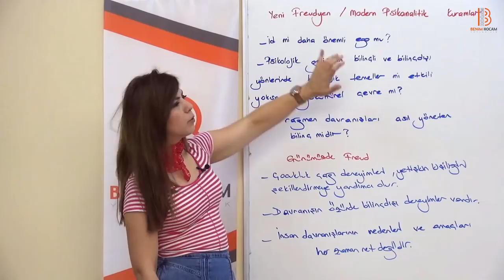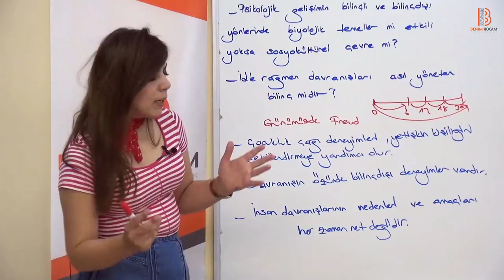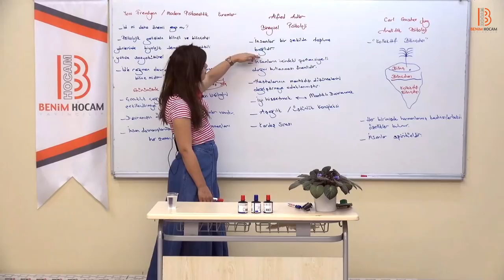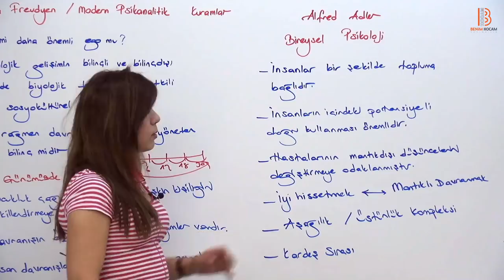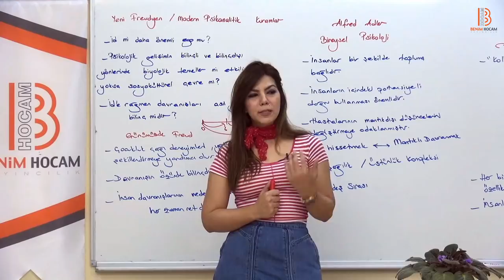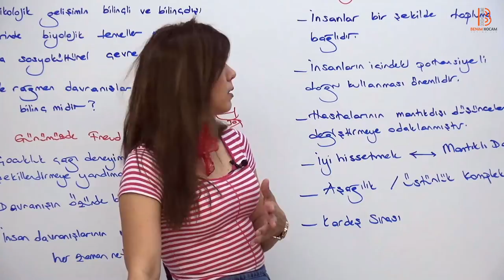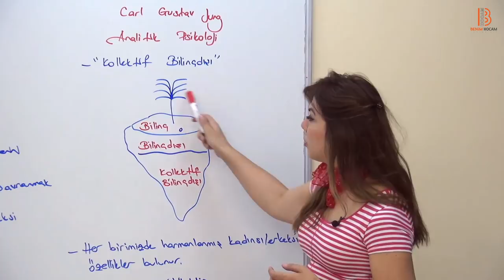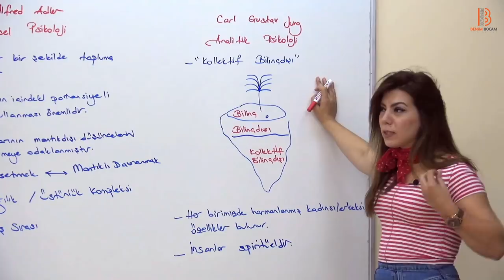22)PDR/ Modern Psikanalitik Kuramlar - Ayşegül ALDEMİR (2018)